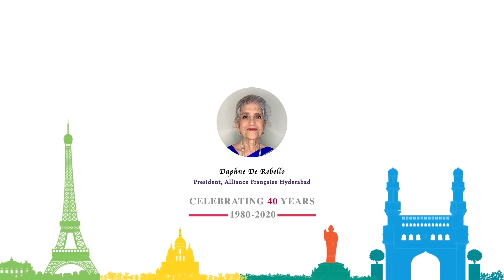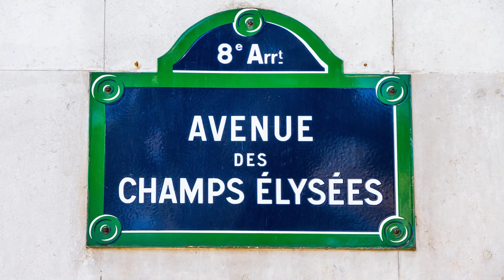AFH 40 Years Anniversary - Message by Daphne de Rebello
AFH 40 Years Anniversary - Message by Daphne de Rebello, President of Alliance française of Hyderabad, ex-IAS, and Unesco representative, Musician and Multi-Talented personality.

check out the surprise at the end!

AFH 40 Y#Alliance française Hyderabad#Institute française in India#Alliance française in India
Daphne de Rebello